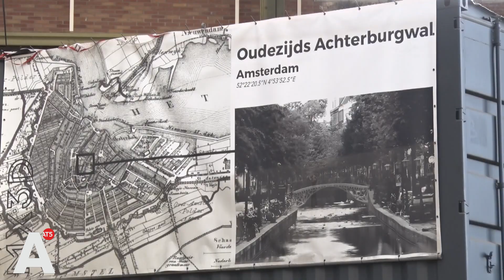De Wallen krijgen 3D-brug: 'Engelse supporters moeten hem eens goed mishandelen'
De 3D-printer draait bij het bedrijf MX3D al maandenlang overuren. Werknemers zijn bezig met het printen van een brug, die begin volgend jaar midden op de Wallen komt te liggen. 'We willen een groep voetbalsupporters of Engelse toeristen uitnodigen om op de brug te springen, om te bewijzen of 'ie sterk genoeg is.'